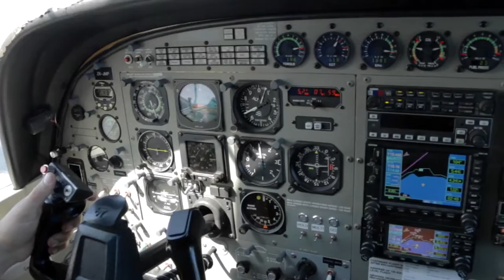SHENAE - 230916 - SHENAE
SHENAE - Taupo Tandem Skydiving Handy Cam - SHENAE